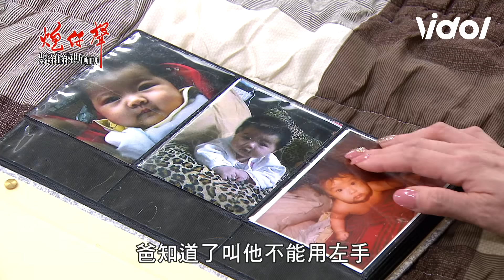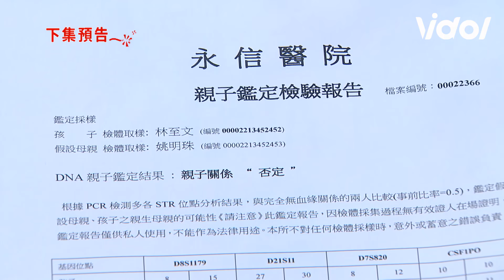炮仔聲│EP101預告 明珠做親子鑑定 發現至文非她親生？ The Sound Of Happiness│ Vidol.tv